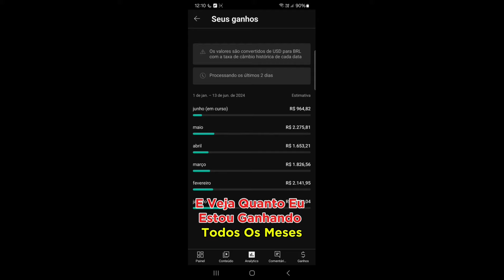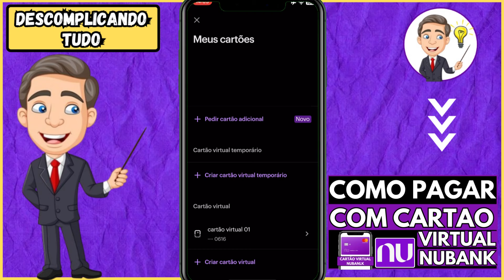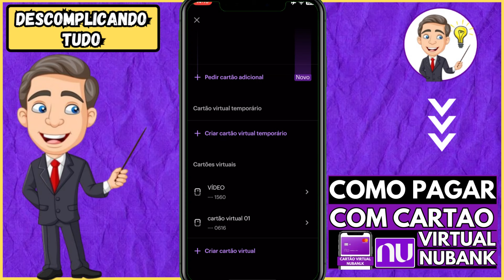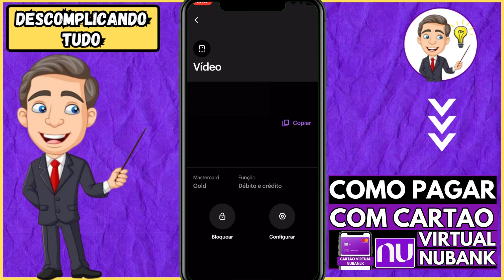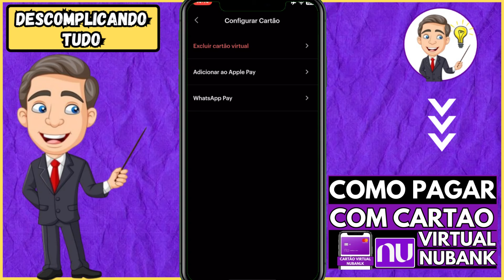✅ COMO PAGAR COM CARTÃO VIRTUAL NUBANK - COMO FAZER COMPRA COM CARTÃO VIRTUAL NUBANK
📱Eu vou te ensinar como pagar com cartão virtual nubank.

Neste vídeo, vamos mostrar passo a passo Como fazer compra com cartão virtual nubank.

Assista o vídeo completo e veja como é fácil e rápido pagar com cartão virtual nubank.

ive o sininho para não perder nenhuma novidade!